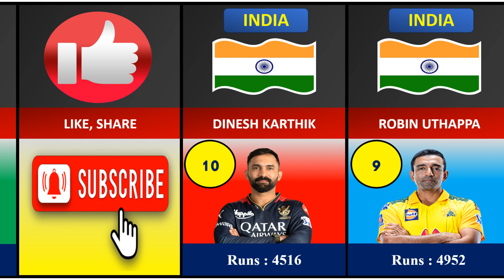Most Runs in IPL History (2008-2023) | Virat Kohli, Suresh Raina , Rohit Sharma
Can you guess the Team which scored the most runs in IPL?

This video shows you the Most runs in IPL history from 2008 to 2023